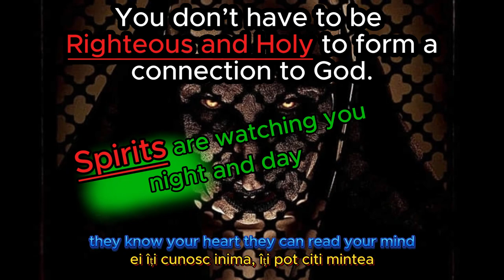I watch you like a TV ( Romanian language )